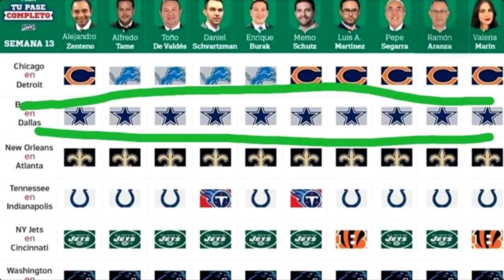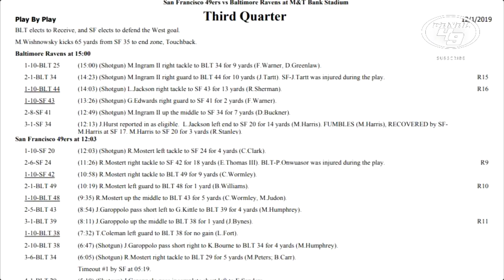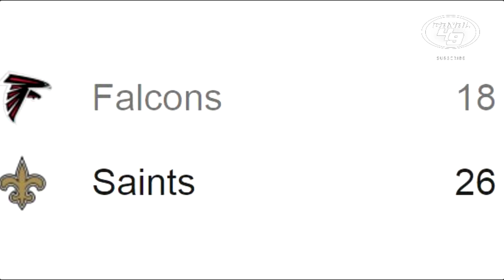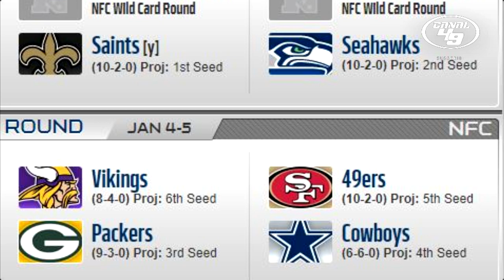49ERS VS SAINTS ESTRATEGIA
Costosa derrota contra los Baltimore Ravens el pasado domingo, caemos al 5to seed de la conferencia nacional y se viene otra dura prueba contra los NO Saints visitando el superdome. Los niners tienen el destino en sus manos, pero necesitarán ganarlo todo de aquí en adelante, es hora de empezar a ver lo mejor de sanfrancisco para tener un buen lugar en los playoffs, duelo de estrategias, veremos quien es realmente el número 1 de la Nacional aunque el playoff picture diga otra cosa.

Aquí el vídeo anterior "49ERS VS RAVENS A CALLAR BOCAS"

GO NINERS!!!